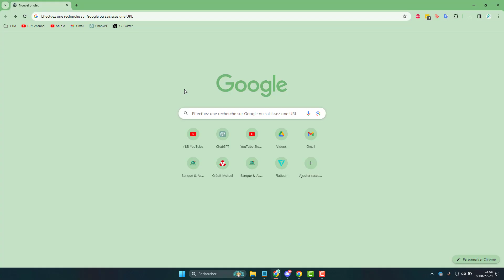Convertir une image PNG en JPG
Apprenez à convertir une image PNG en format JPG, conversion de PNG en JPG, méthodes et outils pour changer le format d'image de PNG en JPG, guide de conversion d'images PNG.